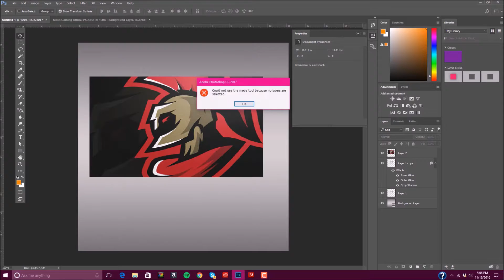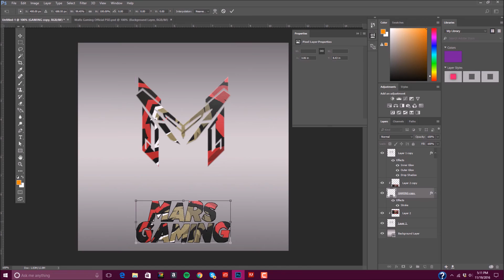Kipper - MaRsGaming Logo - Speedart #4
Every view helps me produce more content for you guys!

-oKipper